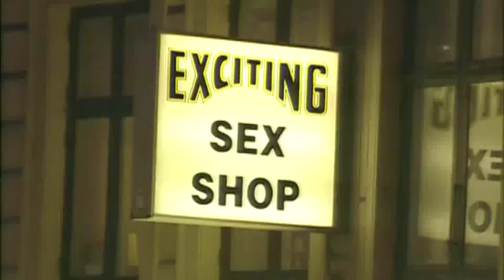保險套品牌調查 最愛出軌國家是...你絕對意想不到!!